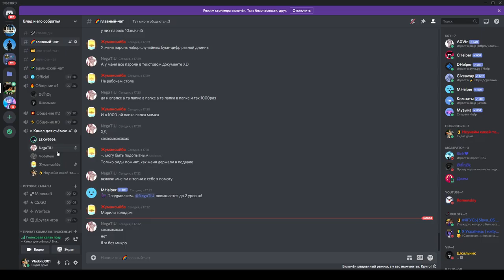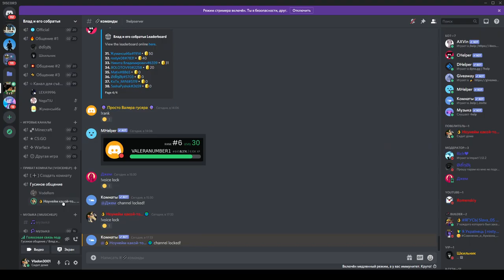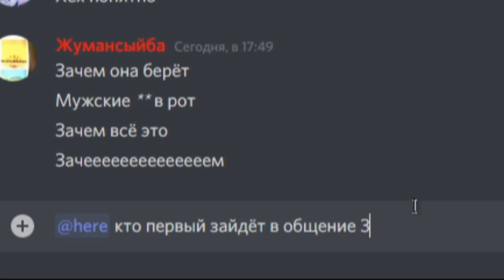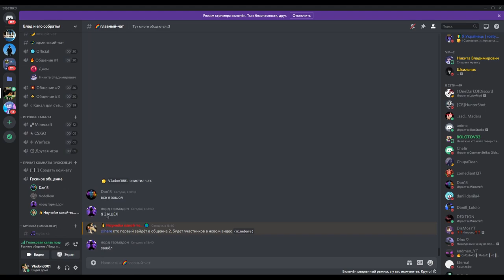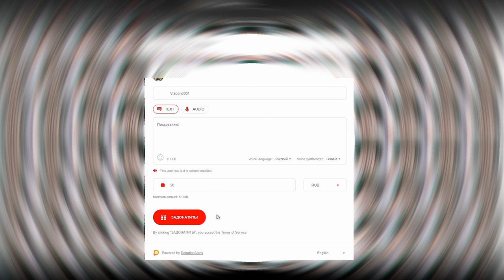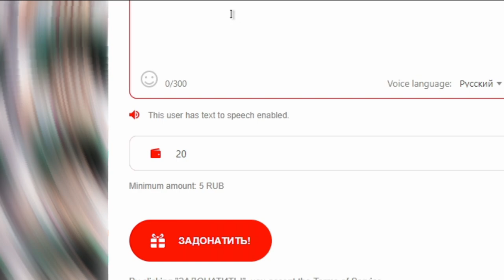Ищем любого игрока, чтобы он прошёл мой паркур... (minebars)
Всем привет! В этом видео мы построили паркур для рандомного игрока, и он должен будет его пройти.

0:00 Начало
0:51 Выдаю себе креатив через консоль
1:21 Знакомство с помощником
1:44 в дискорде...
2:02 Строим паркур
5:03 Почему я не покупаю рича?
5:26 Продолжаем строить паркур
6:42 Спидраним паркур
8:06 Ищем случайного игрока
9:50 Игрок проходит паркур
11:43 Выдаём приз
11:52 Бонусное испытание
12:16 Comeback
12:24 Продолжаем бонусное испытание
12:45 Выдаём ещё один приз
13:05 Конец